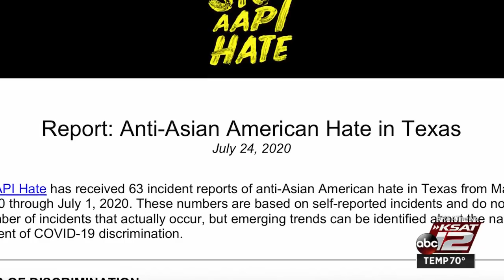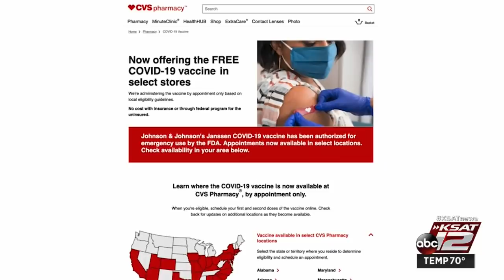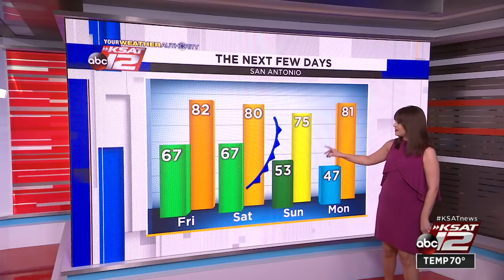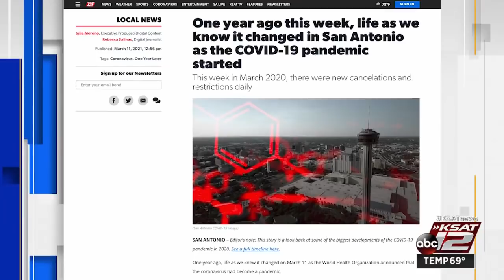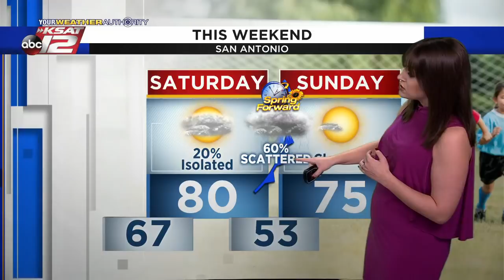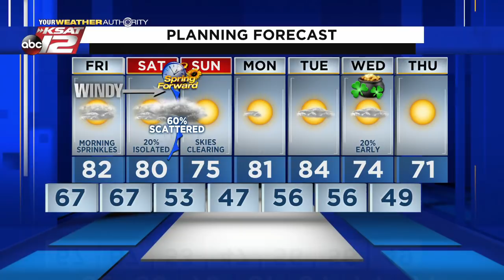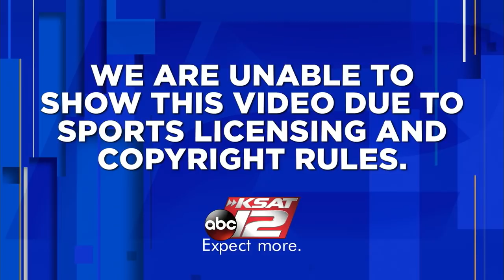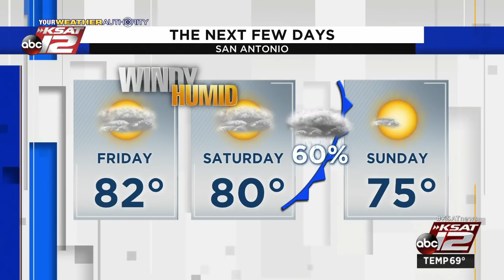KSAT 12 News Nightbeat : Mar 11, 2021